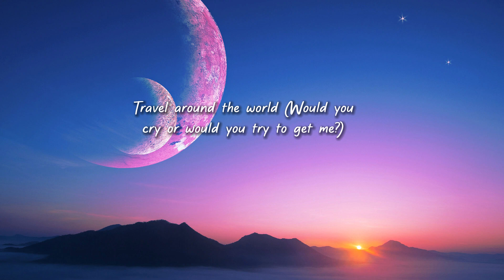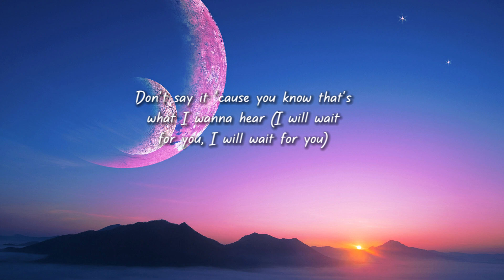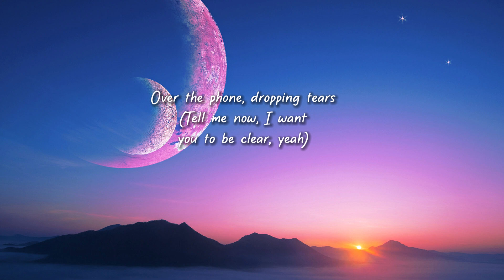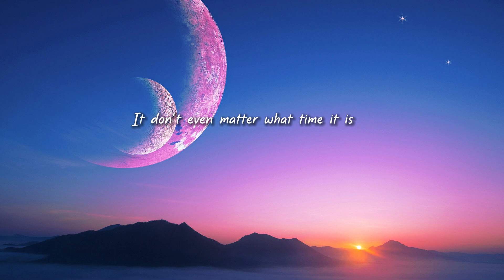Future - WAIT FOR U (Lyrics) ft. Drake, Tems